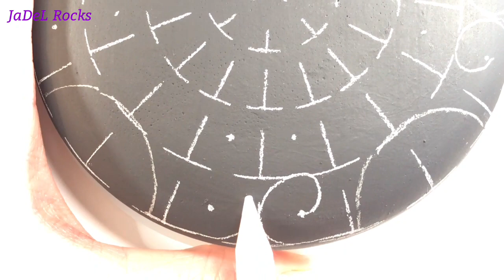BLUE SWOOSH Mandala Tutorial | Blue Gradient Dots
Starting from the outside of the mandala is a lot of fun! I began with these gradient blue dots that resemble fans.  I filled in the spots between with major swooshes and a few classic teardrops!  I finished off with my favorite glass rhinestone!  Grab your favorite shades of blue, some black, white, and gold, and let's get dotting!  You can totally create this mandala!  Just take it dot by dot and swoosh by swoosh... that's all it takes.  Follow along and see where you end up!

I have a video for you guys on Sunday so I'll see you then.  I think I'm super close at turning on memberships so that you can get some behind the scene peeks and some between video updates on what I'm doing! I'll be posting about them everywhere when I'm ready!  I'm upgrading so much stuff right now and I can't wait to share it in my Member's only posts on the community page.  I figure that will be a great place to get a little more personal.  If you have suggestions or ideas do let me know.  See you Sunday!

⌚ Timestamps 👇🏻
00:00 Intro
00:10 Measurements, basecoat, pattern
01:38 Gradient dots
03:35 Treasure Gold fine lines
04:11 Swoosh
05:54 Aqua Sky Teardrop
06:16 Walk the dots
06:35 Watercolor pencil marks
07:33 Sapphire Blue Teardrops
09:05 Blue Ice Teardrops
10:10 Rhinestone
10:40 Top Dots
10:55 Glitter
11:12 Removing watercolor pencil
11:28 Touch ups
11:46 Paints and tools
12:15 Resin Reveal! Finished
12:49 More Mandalas/Subscribe

💜 JaDeL Rocks Channel Is about:
Mandala tutorials, kindness rocks, dot art with all the swooshes and swipes, dotting fun, products like Resin and Varnish, acrylic paints, glitters, and just about anything you can think of to do with rocks. I'm just scratching the surface! Stick around and laugh with me as we make this world a prettier place. one rock at a time! Just Remember: It's not Perfect... It's ART!

🔵Like me on Facebook at JaDeL Rocks

🛒 eBay at jadelrocks